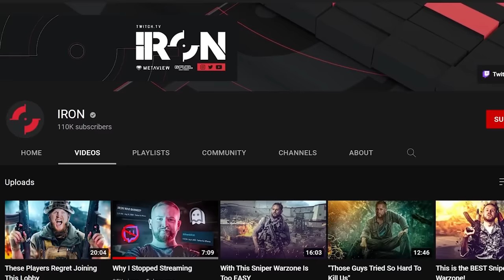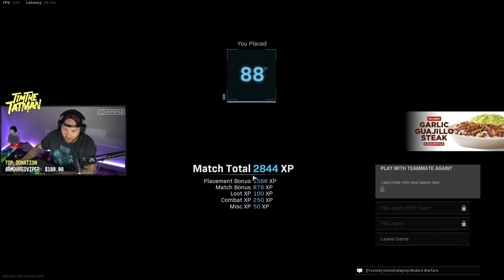I SPECTATED THE BEST CONSOLE SNIPER IN WARZONE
👉Use Code - "timthetatman" in the item shop!